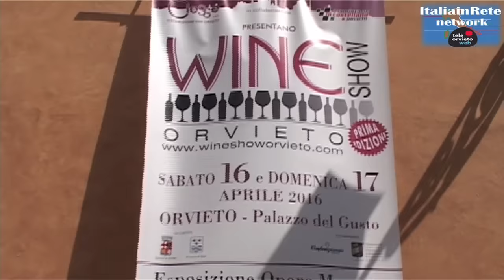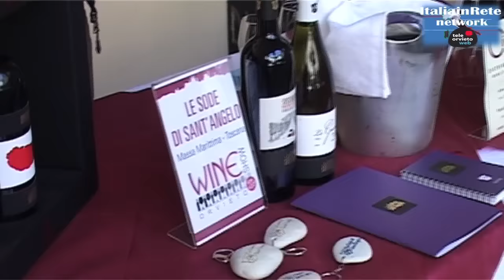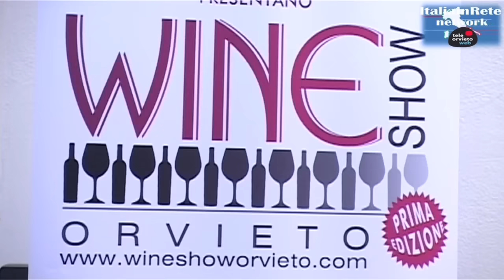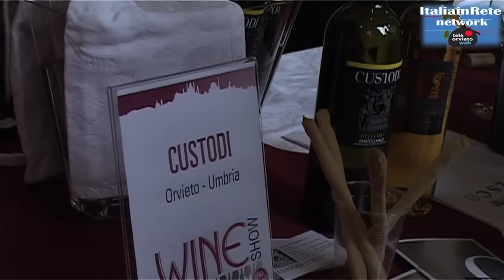WINE SHOW ORVIETO 2016